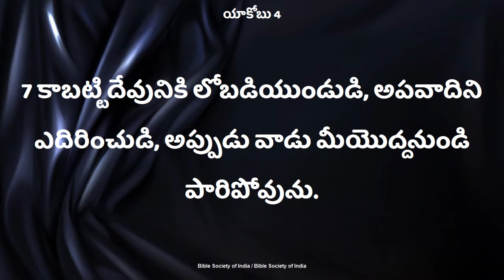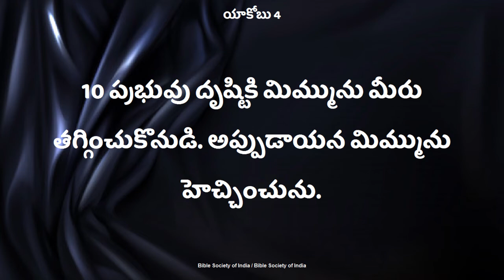దేవుడు అహంకారులను ఎదిరించి దీనులకు తన కృప అనుగ్రహించును Deevena Sandesalu Sister.Deepthi Garu